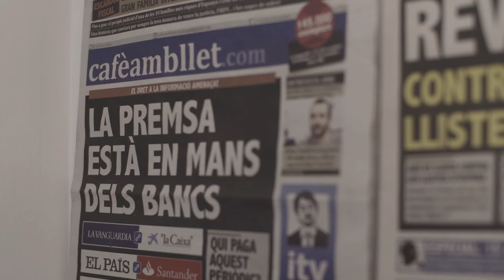MARTA: GENT COMÚ FENT COSES EXTRAORDINÀRIES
Marta Sibina, nº 2 d'En Comú Podem